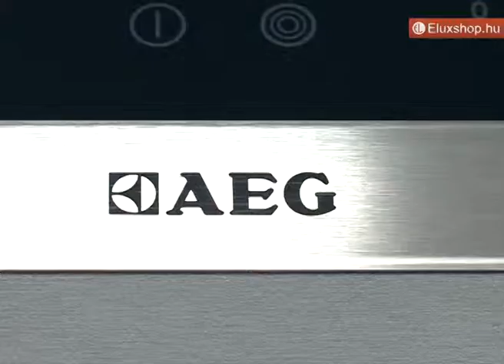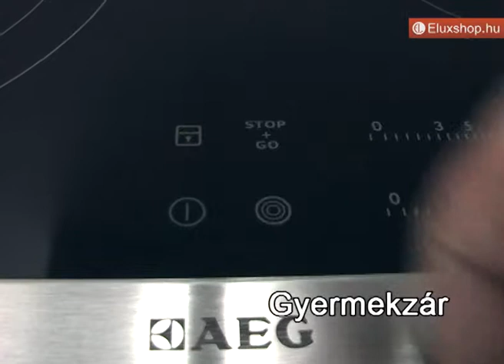AEG HK365407XB főzőlap - Eluxshop.hu